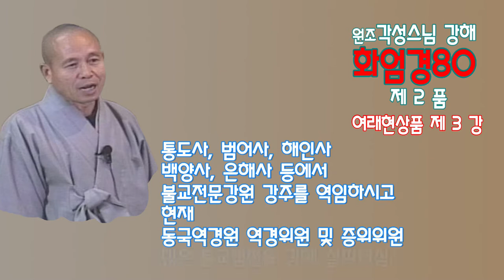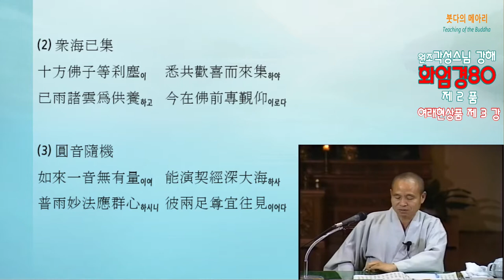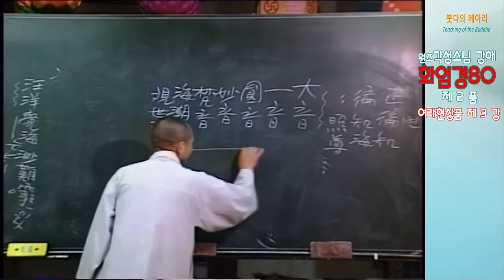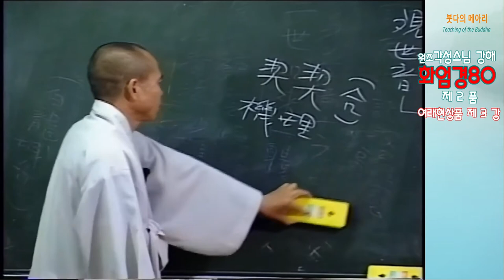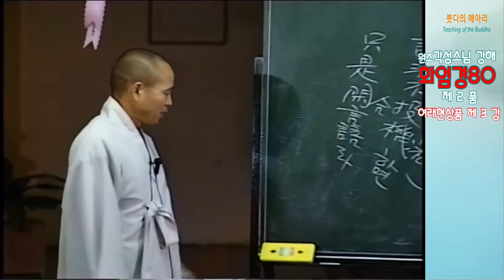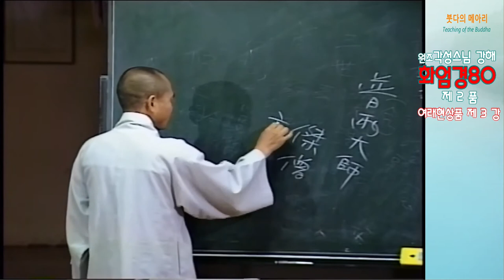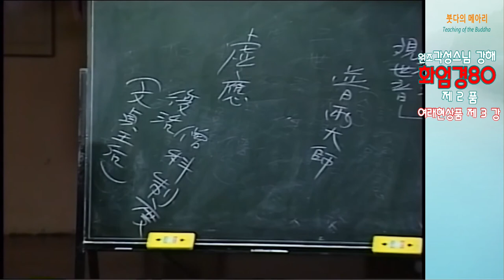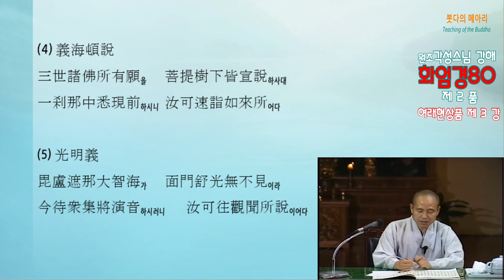각성스님 강해_화엄경80 제2품 여래현상품 제3강 /부처님은 편리한 법, 일음으로 온 세상을 제도하셨다.